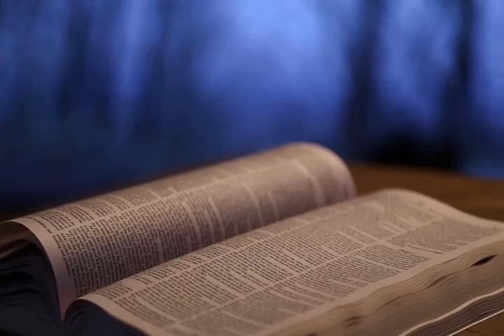The Last Judgment - Revelation 20:11-15 - Interlude of the Final Judgement & Destruction of Universe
The verses in Revelation 20:11-15 take us rapidly through all that remains of eschatology up until eternity begins. That is to say, they conclude God's plan for human history, with the exception of His blessed creation of the glorious new heavens and new earth and the commencement of the eternal state (covered in Revelation chapters 21-22). The Great White Throne or "last judgment" described previously is the final event before darkness, tears and sorrow fade into nothingness forever more, washed away by the brilliant light of God in the everlasting Kingdom of the Father where we believers shall enjoy sweet fellowship with Him and our Lord Jesus Christ, world without end. Following the melting away of the old heavens and earth (described in verse eleven), the last phase of the resurrection will take place wherein all millennial believers will be raised and rewarded with eternal life while all the unsaved dead will be raised for the judgment and the second death. Since the theme of the book of Revelation is one of our Lord's just judgment upon the forces of evil and His total victory over them. it should not be surprising that these latter events, related elsewhere in scripture, give place here to the disposition of the unsaved in order to emphasize the last judgment itself. And there most certainly will be a last judgment of the unsaved dead as the passage here makes clear (along with many other scriptures. for example, Matthew 7:21-23; 16:25-27; Mark 8:35-38; Luke 9:24-26; Acts 24:25, etc.).

Every human being who attains adulthood with normal mental capacity is accountable to God for their free will choices, both their sins and their decisions in regard to seeking out His mercy (or failing to do so). Therefore, just as all are aware of God's existence and character (even if they later deny it or harden their hearts against this universal truth as noted in  Romans 1:18-32). and as all are aware of their own mortality, so all are aware that successfully facing the scrutiny and judgment of a perfect God on one's own merits is an utterly impossible task. All unbelievers know that this last judgment is coming. The truly surprising thing to those of us who love Jesus Christ is the horrific folly of passively ignoring this problem or even actively rejecting God's grace when such things are true.